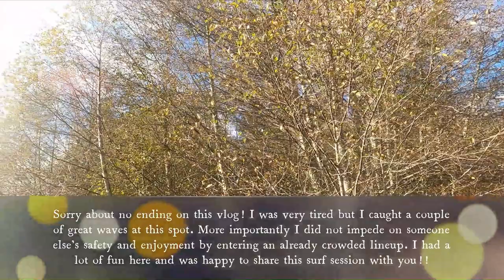Surfing a New Spot for the First Time!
This was taken in late November 2022. I was thinking of going to one spot and realized it was not the right spot for me. Though the waves were absolutely perfect for most and the crowd compared to Malibu or Pipeline was small, I walked away and found a different uncrowded spot and scored a great day. I scored some good waves and more importantly didn't impede on someone else's safety and enjoyment. Enjoy this awesome video of the new spot.